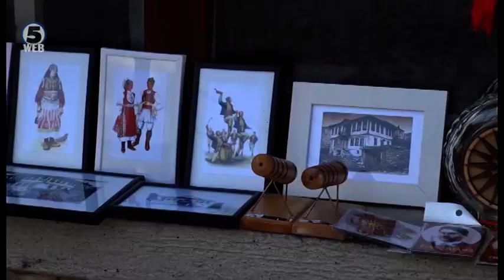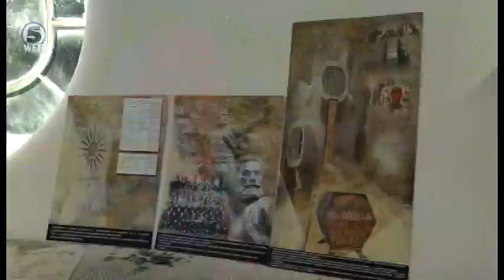Крушево подготвен за Илинден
Крушево градот на Карев,на Питу, на Даме  и  на илјадниците   борци за национална и самостојна македонска држава подготвено го дочекува Илинден, големиот  национален празник.